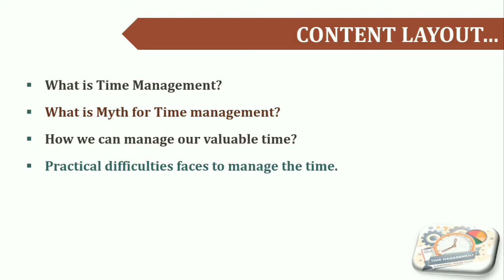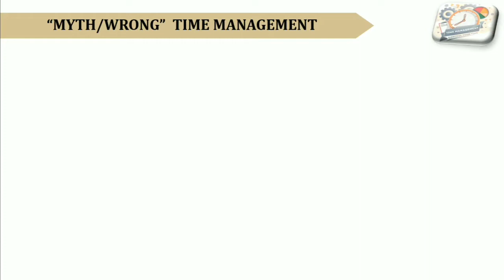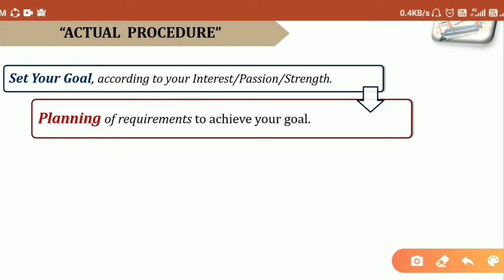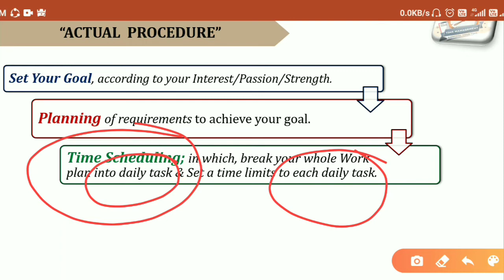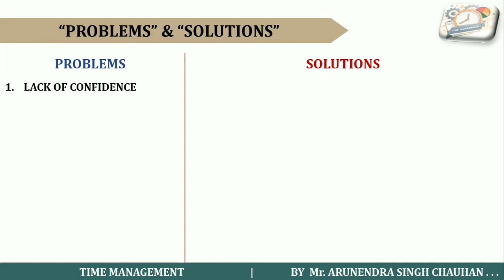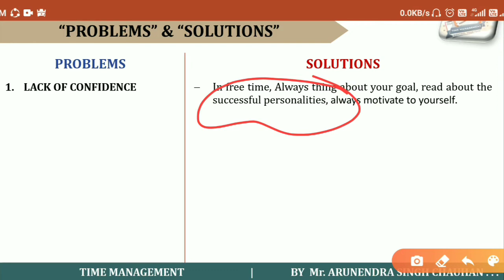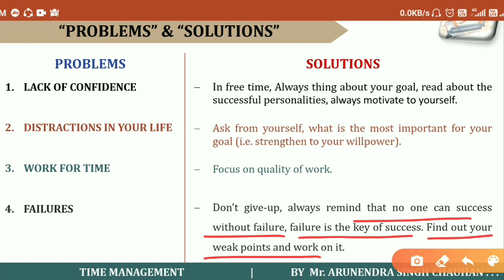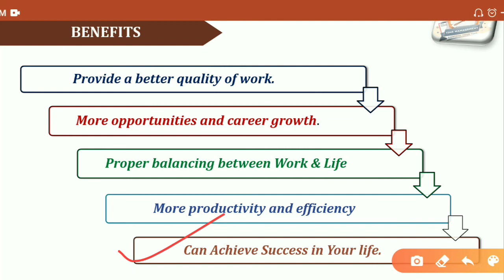Time Management in Hindi | Success habits of Great Leaders | Best Time Table for Study |BhagwatGeeta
श्रीमद भगवत गीता से जाने "Time Management" का सही अर्थ और सही उपयोग,
A Motivational Speech on Time Management, Problems coming during Time Management with Solution and Benefits of Time Management.
This Video can help to Manage Your valuable time to achieve your Goal so Please watch it, give your valuable feed back @ YouTube , like it and share it as maximum as possible so that i can Motivate to upload more such videos.

What are the best method for time management?
how to manage your time?
What are the benefits of time management?
what is the Best Time Table for study?
Friends you can also follow us on;

By Arunendra Singh Chauhan